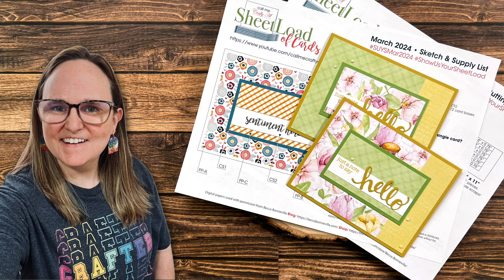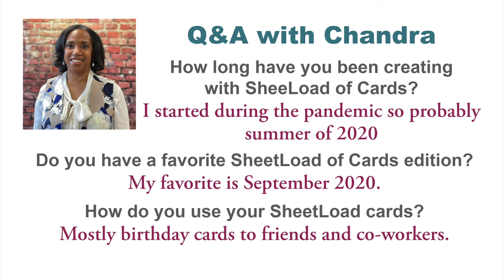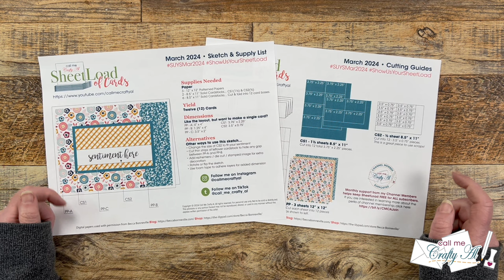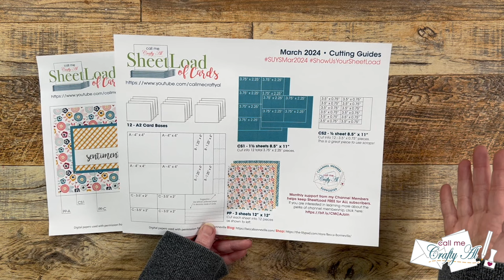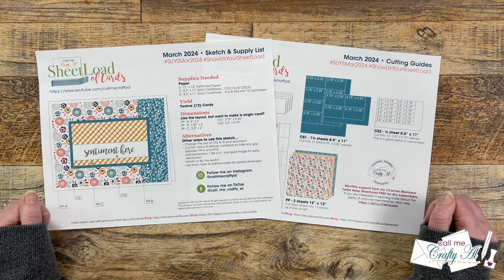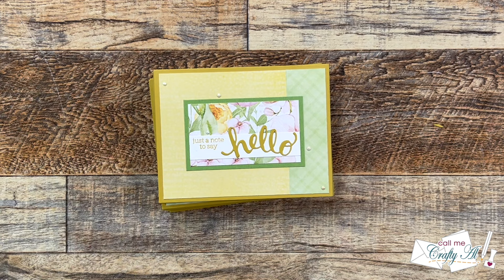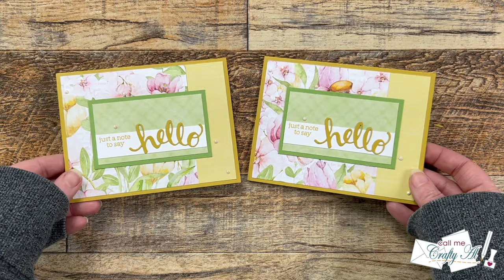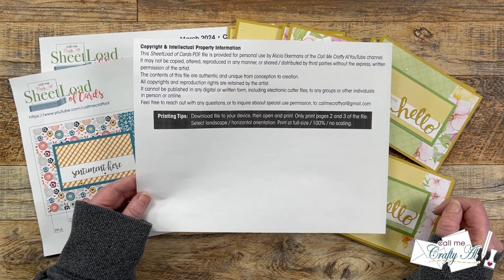March 2024 SheetLoad of Cards | Debut & FREE Printable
Happy SheetLoad of Cards Day! The March 2024 printable shows you how to create TWELVE (12) CARDS using just 3 pieces of patterned paper (and some cardstock). Make sure to watch until the end to find out how you can download the printable for FREE. :)

Please welcome our GUEST Artist of the Month, Chandra of the Stocked N Stuffed YouTube Channel!

   Diamond Dotz - Irridescent White
Rainbow Jewel Picker
   Gina K Designs
         I used: Prickly Pear & Grass Green
   Scor-Buddy Mini Scoring Board
      **SAVE 10% on your order through 3/31/2024 with the code: CRAFTYAL10
      **I linked to the option that fits my pink ATG - make sure to check which type of roll you need

         Password: Watch the Video :)

HaPpY cRaFtInG!
   Alicia
   Call Me (Crafty) Al